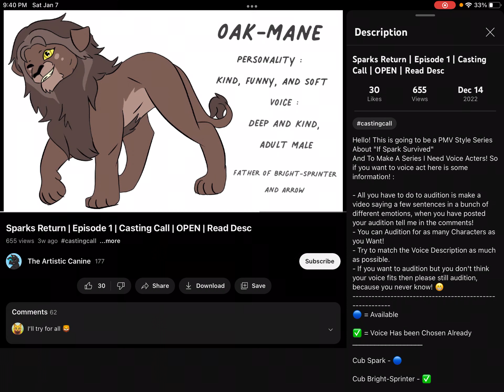My audition for Oak’Mane | For Artistic Canine | I will do my audition for spark soon!